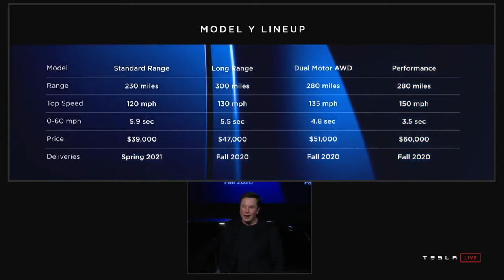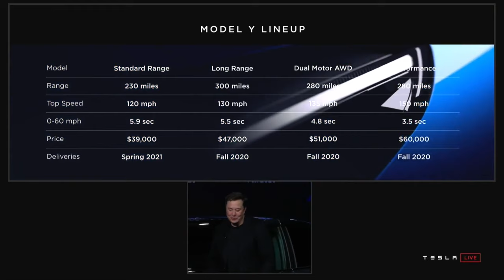Tesla Model Y Launch Event elon musk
Tesla Model Y 2020 Review
TESLA MODEL 3 460HP Long Range AWD Dual Motor Top Speed Autobahn POV ( No Speed Limit )
TESLA MODEL 3 TOP SPEED
TESLA MODEL 3 ACSELLERATE
TESLA MODEL 3 VS PORSCHE GT3
TESLA MODEL 3 IN AUTOBAHN
Lamborghini Aventador vs NEW Tesla Model S Performance  DRAG RACE!
LAMBORGHINI AVENTADOR ACSELLERATE
LAMBORGHINI AVENTADOR TOP SPEED
LAMBORGHINI AVENTADOR SVJ Roadster
TESLA MODEL S TOP SPEED
TESLA MODEL Y Top Speed Autobahn POV ( No Speed Limit )
TESLA TESLA MODEL Y IN AUTOBAHN
TESLA TESLA MODEL Y ACSELLERATE
BUGATTI CHIRON VS TESLA ROADSTER
TESLA MODEL Y TEST DRIVE
TOP GEAR
Tesla Model Y 2020 electric  review - Mat Watson Review
Lamborghini Aventador vs NEW Tesla Model Y Performance  DRAG RACE!
tesla model y launch mode